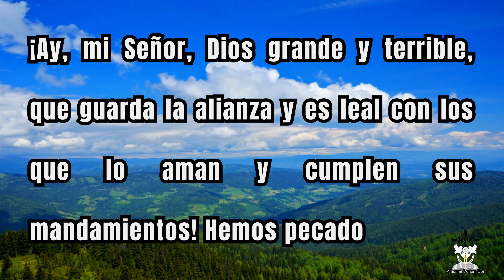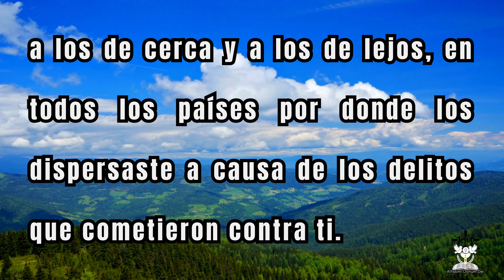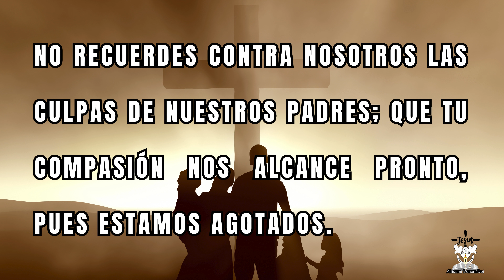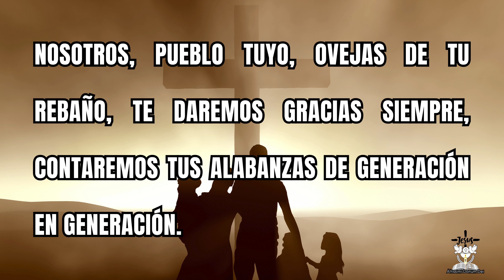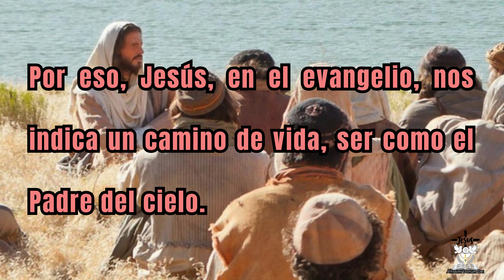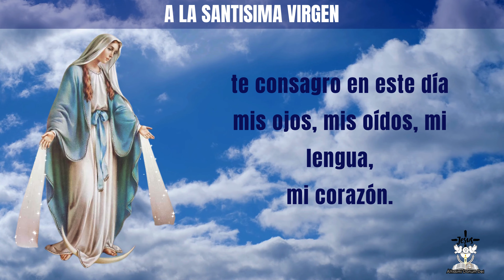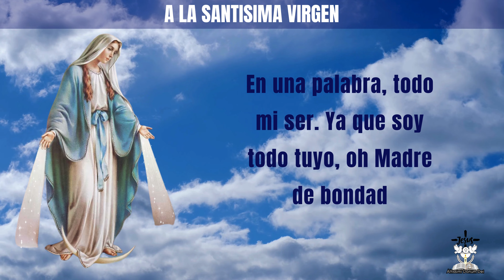📖 EVANGELIO y LECTURAS de HOY LUNES 26 de FEBRERO 2024 🕊 Oración Diaria 🙏🕯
📖 Lectura y Evangelio del día de hoy LUNES 26 de Febrero 2024 ✝:
"Tus Palabras, Señor, son espíritu y vida; tú tienes Palabras de vida eterna"

👉Primera lectura:Lectura de la profecía de Daniel 9, 4b-10
👉Salmo Responsorial: Sal 78, 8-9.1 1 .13 “Señor, no nos trates como merecen nuestros pecados”
👉Evangelio:Lectura del santo Evangelio según san Lucas 6,36-38